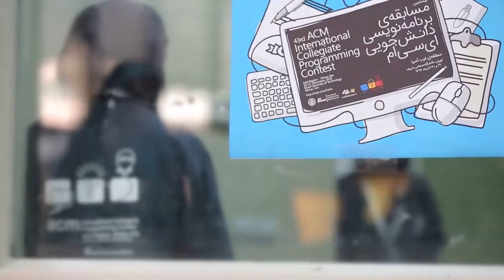Student Life at Sharif University of Technology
ACM, The Most Prestigious Programming Contest in the Nation at SUT